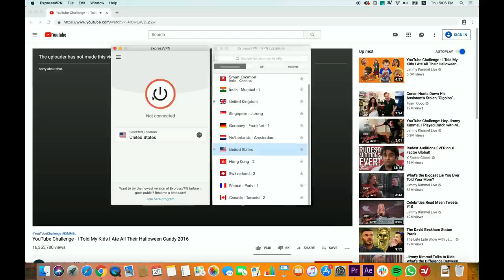Dancer gets Wang Yibo emotional, Count Your Lucky Stars premieres 07.30.20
Welcome to Chinese Entertainment Update July 30, 2020 edition. Here are some stories in Chinese drama land that caught my attention in the past week and I thought I'd share it with you guys.